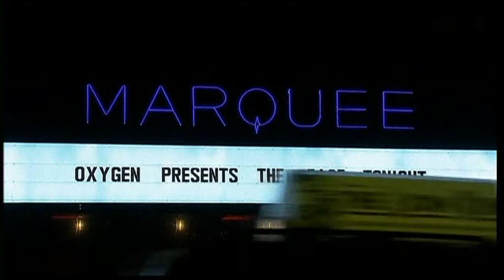THE FACE OXYGEN SHOW PREMIERE